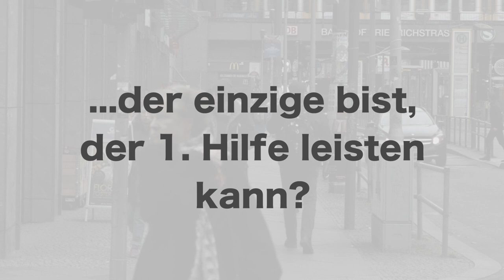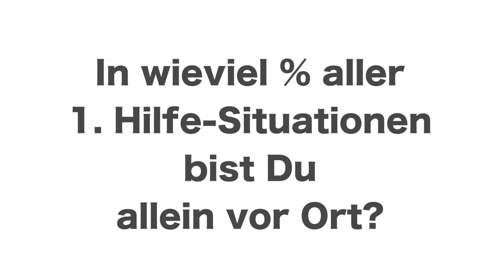Erste-Hilfe-Kurs in Oldenburg bei PRIMEROS für Fahrschüler, Ersthelfer, Coachs und interessierte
Du suchst einen Erste-Hilfe-Kurs in Oldenburg? Die perfekte Wahl ist in dem Fall Primeros für dich. Dir wird ein praktischer, interessanter sowie lehrreicher Erste-Hilfe-Kurs bei Primeros geboten.

PRIMEROS bietet seit 2003 in vielen Städten Deutschlands Erste-Hilfe-Kurse an und legt dabei besonders Wert, auf die leicht verständliche Vermittlung von Lerninhalten. Du wirst am Ende eines hochinteressanten Kurstages in der Lage sein, Notfälle und diverse Krankheiten spontan zuerkennen und die richtigen lebensrettende Maßnahmen ergreifen können.

Dass der Primeros Erste-Hilfe-Kurs nicht nur Spaß macht, sondern auch kinderleicht zu erlernen ist, bestätigen dir in diesem Video die ehemalige Kursteilnehmer. Aber tatsächlich ist der beste Beweis jedoch, dass es tausende zufriedenen Kursteilnehmer gibt, die in ganz Deutschland von Primeros geschult wurden.
Früher oder später befindet sich jeder einmal in einer Situation, in der er einen anderen Menschen helfen muss. Stell dir vor, du weißt nicht, wie du in dieser Situation handeln sollst, oder du gerätst sogar in Panik, wie wird so eine Situation dann enden? Denk lieber nicht daran und bereite dich mit einem guten Erste-Hilfe-Kurs in Oldenburg mit dem Team von Primeros bestmöglich darauf vor.

Du brauchst also keine Angst vor solchen Situationen zu haben, denn wie gehen diese wohl aus, wenn du nach deinem Kursbesuch in Oldenburg ganz genau weißt, was zu tun ist und dies auch noch selbstsicher umsetzen kannst? Absolut richtig, Sie werden sehr positiv ausgehen!

PRIMEROS bereitet dich in dem günstigen Erste-Hilfe-Kurs in Oldenburg in einer lockeren und spaßigen Kursatmosphäre, aber dennoch sehr effizient auf das richtige Handeln in Notfällen vor, hebt sich dadurch von anderen Anbietern in dieser Branche deutlich ab.

Der Erste-Hilfe-Kurs in Oldenburg gilt für alle Führerscheinklassen, für betrieblicher Ersthelfer, für dein Studium, für Sporttrainer, Jugendleiter und für alle weiteren Felder, in denen du Erste-Hilfe Erfahrungen benötigst. Selbstverständlich freut sich das PRIMEROS Team auch, wenn du am Erste-Hilfe-Kurs aus ganz eigenem Interesse heraus teilnehmen möchtest.

Seit einigen Jahren gibt es kein Ablaufdatum mehr für das Erste-Hilfe-Kurszertifikat, daher ist es für jeden Fahrschüler auf unbegrenzte Zeit gültig und wird überall in ganz Deutschland anerkannt. Wenn du den Kurs als zukünftiger Fahrer besuchen möchten, kannst du am Kurstag biometrische Passbilder für deinen Führerschein anfertigen lassen. Dies erspart dir einen zusätzlichen Gang zum Fotografen. Außerdem kannst du auch direkt noch den benötigten Sehtest von dem geschulten Primerosteam durchführen lassen. Die gesamten zusätzlichen Services von Primeros, kannst du bei deiner Online-Buchung ganz schnell und einfach direkt dazu buchen. Wenn du dann auch noch online per PayPal bezahlst, erhältst du dazu einen speziellen Erste-Hilfe-Kurs Rabatt in Oldenburg.

Wenn du in deinem Betrieb einer der betrieblicher Ersthelfer sein solltest, hat das Erste-Hilfe-Kurs Zertifikat von Primeros zwei Jahre lang Gültigkeit. Möchtest du vielleicht mit deinen Kollegen gemeinsam an dem Erste-Hilfe-Kurs teilnehmen, dann ist dies an einem öffentlichen Kurs am Wochenende in Oldenburg denkbar.

Es besteht bei Primeros auch die Möglichkeit, dass du Erste-Hilfe-Schulungen direkt bei dir vor Ort für deine Firma buchen kannst. Es spielt dabei keine Rolle, ob es sich um eine betriebliche Ersthelfer-Schulung oder einen Auffrischungskurs handelt. Die Trainer von Primeros stellen mit dir für deine Firma und deren Bedürfnisse die individualisierten Kursinhalte zusammen und sprechen mögliche Termine mit dir ab. Der große Vorteil für dich und dein Team besteht darin, dass die extra geschulten Trainer von Primeros direkt den Erste-Hilfe-Kurs in der von euch gewohnten Umgebung deines Betriebes durchführen können.

Wie kannst du dich für deinen Erste-Hilfe-Kurs in Oldenburg anmelden? und mit ein paar Klicks bist du für deinen Erste-Hilfe-Kurs angemeldet, kannst gerne direkt online bezahlen und dich auf den Kurs freuen.

Das Team von Primeros freut sich ebenfalls über deinen Kursbesuch in Oldenburg !

▬ Mehr Videos ▬▬▬▬▬▬▬▬▬▬▬▬▬▬▬

▬ Social Media ▬▬▬▬▬▬▬▬▬▬▬▬▬▬▬